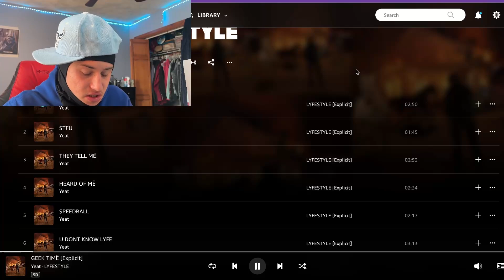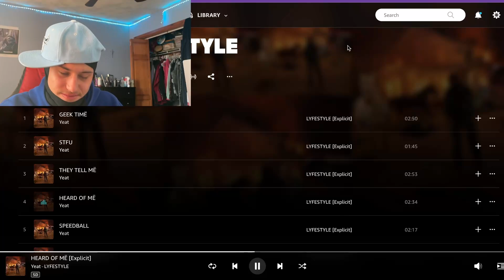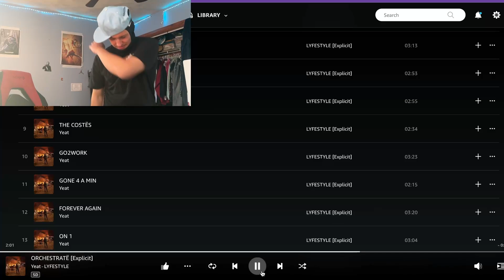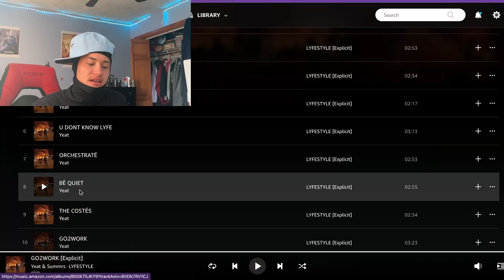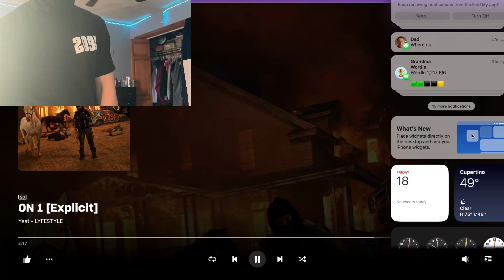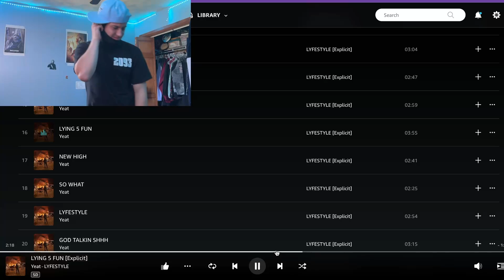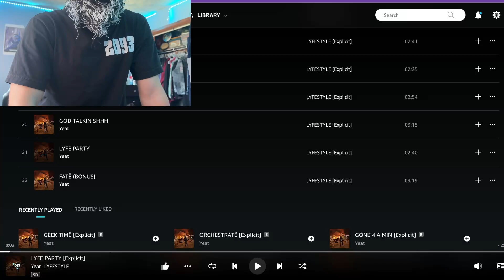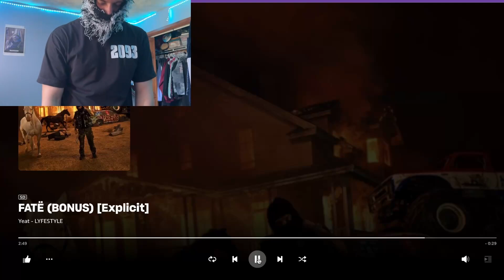REACTING TO YEAT'S LYFESTYLE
KING TONKY SHMUNKY DROPPED BEST ALBUM OAT